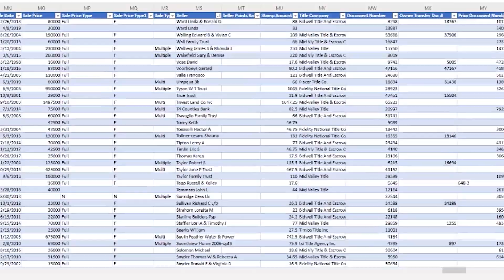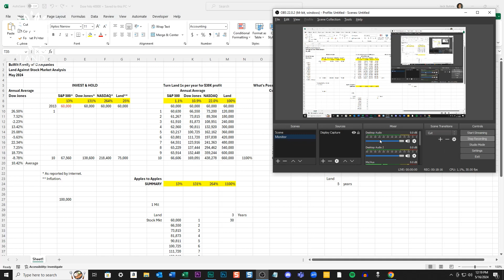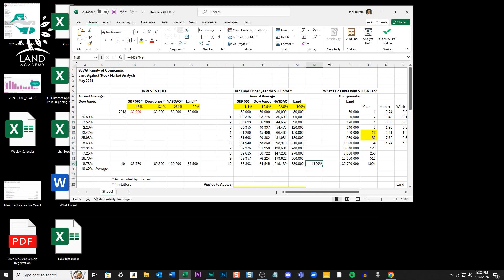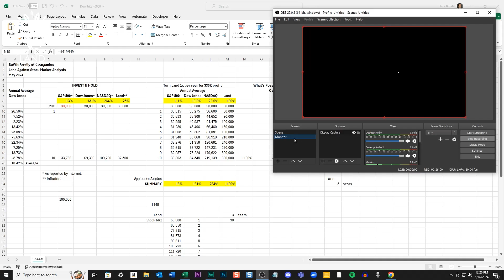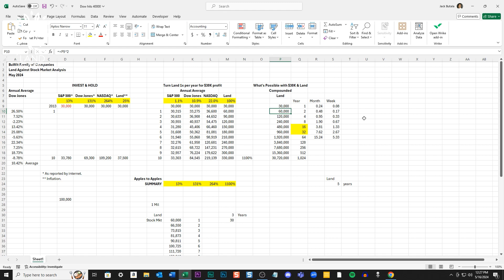How Long Does it Take to Make a Million Dollars with Land vs. the Stock Market (LA 2007)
In this episode of The Land Academy Show, hosts Steven Jack Butala and Jill DeWit discuss the time it takes to make a million dollars with land compared to the stock market. They emphasize the importance of consistent and controlled growth in the land business, where doubling or tripling your money on each deal is more realistic and achievable.

Steven and Jill compare the potential returns of investing in the stock market versus investing in land, highlighting how land can provide a much higher return on investment in a shorter period of time. They also stress the value of continued education and staying involved in the land business to maximize success.

Tune in now and discover how to fast-track your financial goals!

00:00 Intro
00:15 LA 2007
00:19 Topic Overview
01:08 Real Estate Celebrations
01:56 Home Run vs. Base Hits
04:57 How Long Is Too Long To Troll For New Markets?
13:23 The Right Agent Changes Everything
17:40 How Long Does it Take to Make a Million Dollars with Land vs. the Stock Market
20:32 Stock Market vs. Real Estate
26:10 Doubling Money in Real Estate
27:41 Key to Success
32:26 Consistent Earnings
34:48 RV Trip Planning
36:05 Continuous Learning
42:26 Outro

🟢 ABOUT US 🟢

1. Identify a rural market where there is a lot of unwanted land.
2. Contact the owners of the property and purchase it for next to nothing.
3. Sell it on the internet for more than you paid.